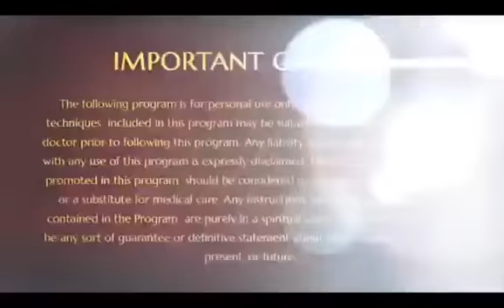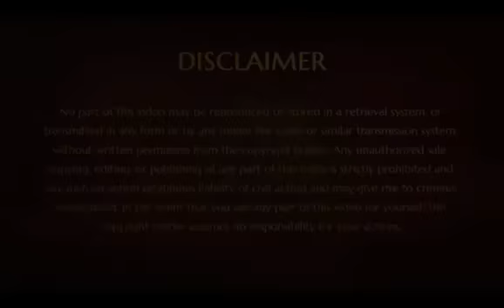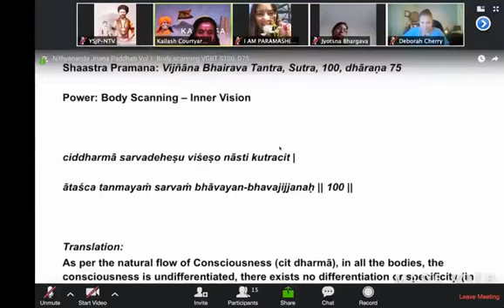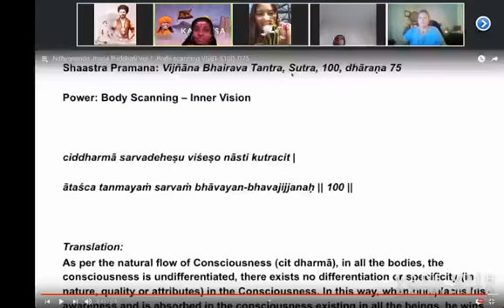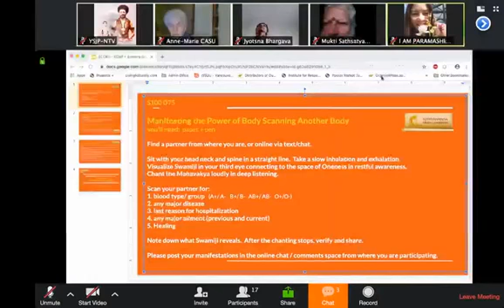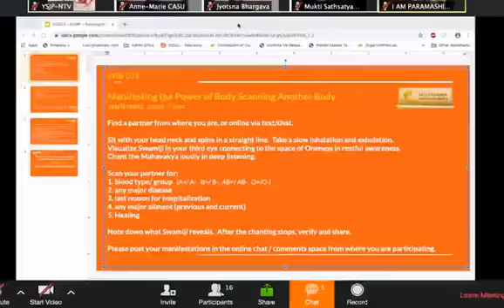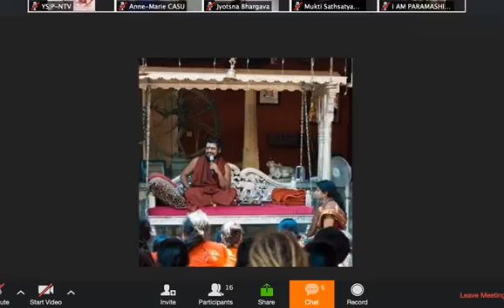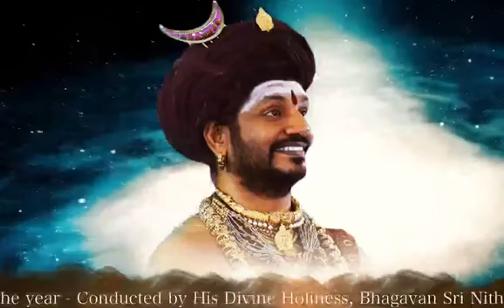Simple Integrity to Guru Is The Master Key! || Retelecast || 12 Sep 2019